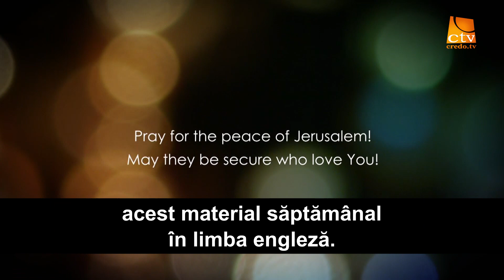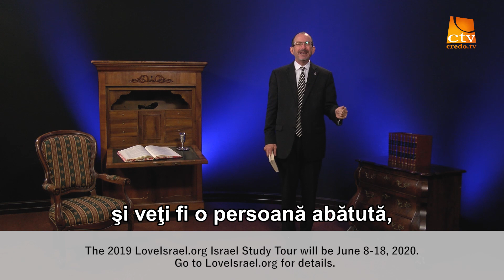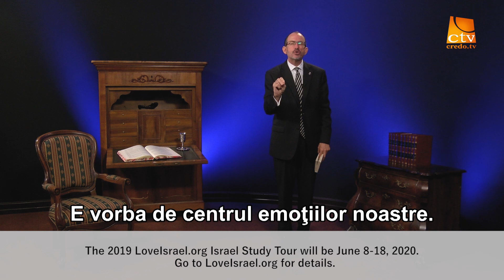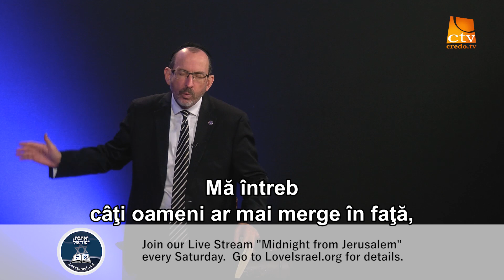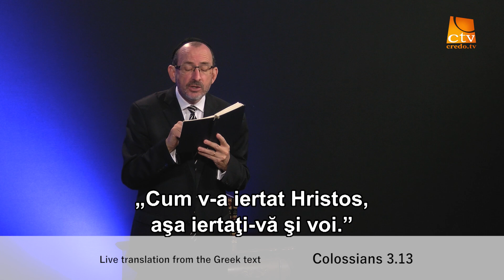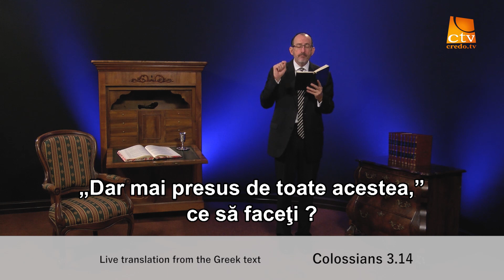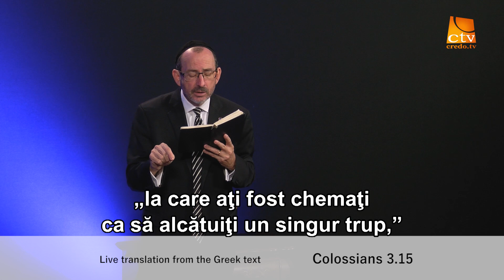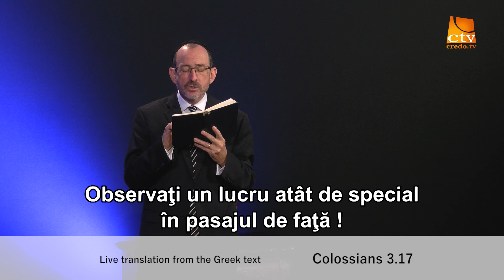193. Love Israel - Coloseni Cap. 3